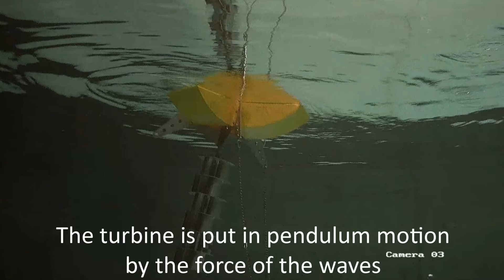WaveNRG Wave - tidal Energy Converter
WaveNRG is a system to convert waves and tidal stream to electrical energy.
The video shows our latests tests for Marinet 2 program (financed by the EU) in University of Plymouth.